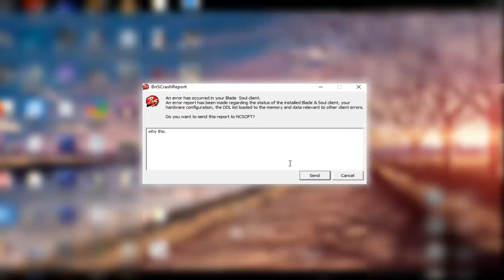unlucky... :/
Master Hong protected by client?!? xDDddddddddd
Music played in bg.
1. 【東方ボーカル】 「Puppet in the Dark」 【FELT】  【Subbed】
2.Tauren Wells Feat. KB - Undefeated